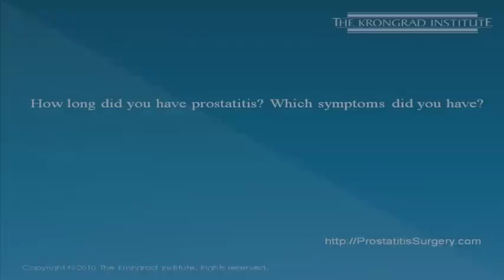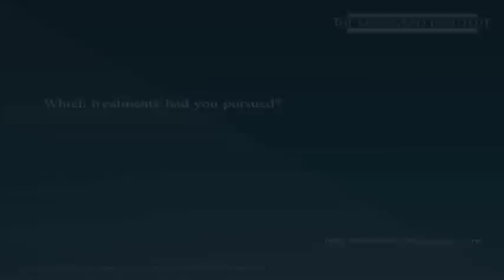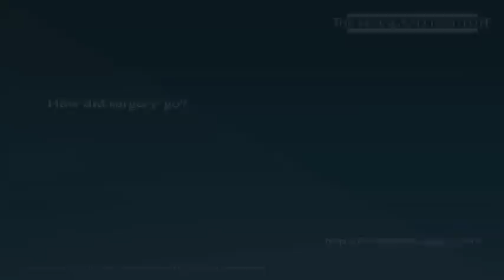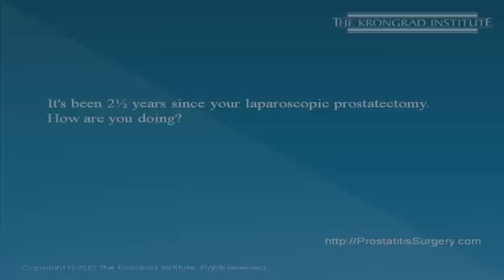Laparoscopic Surgery as a Chronic Prostatitis Treatment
-- 2½ years after surgery for his chronic prostatitis, David reviews his experience: symptoms of chronic prostatitis, treatments, and the laparoscopic prostatectomy with Dr. Krongrad.